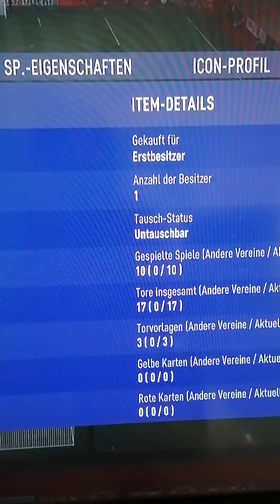Pele 98 im Pack